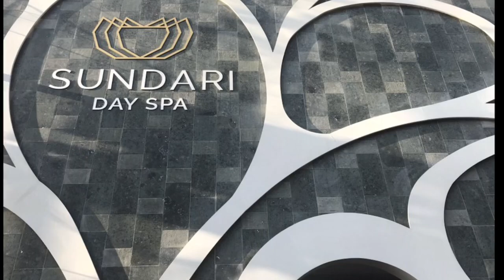Bali Beaches, Bikes & Sunsets by A Model Traveler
The last few days have been all about the beaches of Bali. We explored the black sand beaches of Echo and Canggu, then made our way to the white sand beach of Seminyak. We rode bikes around town provided by our villa, pampered ourselves with a Balinese massage and marveled at the sunsets.